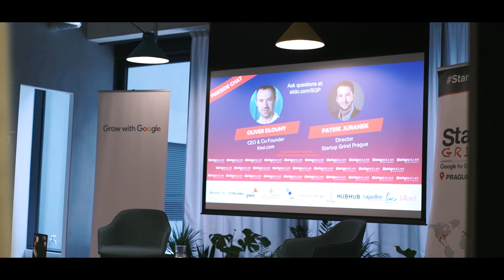SGP hosts Oliver Dlouhy (aftermovie)